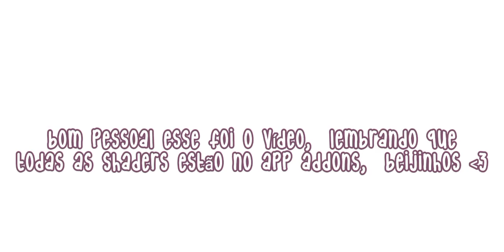Minecraft - 🦋Top 3 Shaders para mimecraft MCPE!🦋 (Addons)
- Olá pessoal!Tudo bem? Esperamos que sim!💚

- Nomes? Ellen e Arthur.
- Idade? 13 e 9.

- Beijos!!